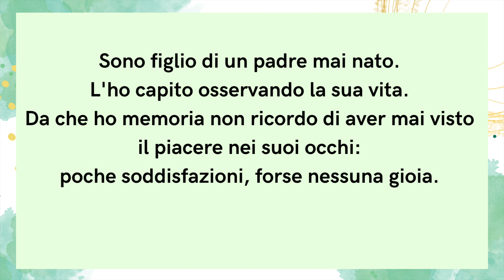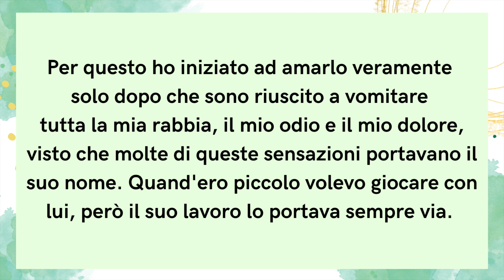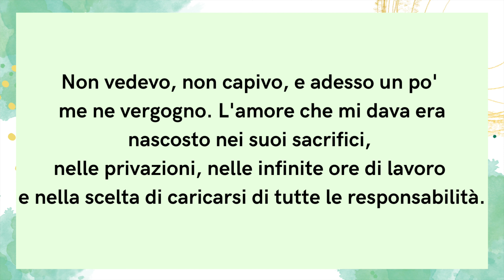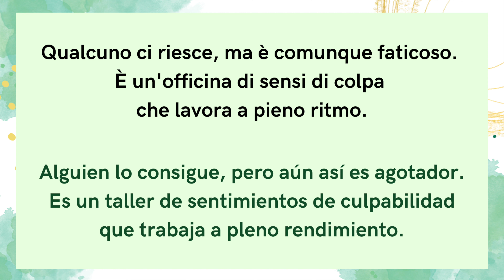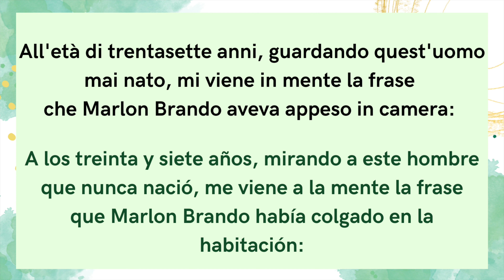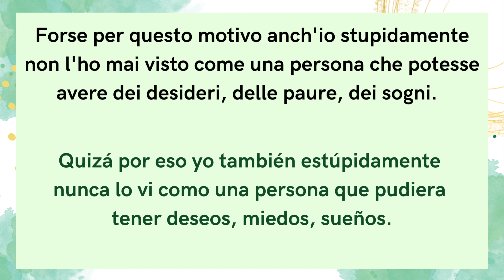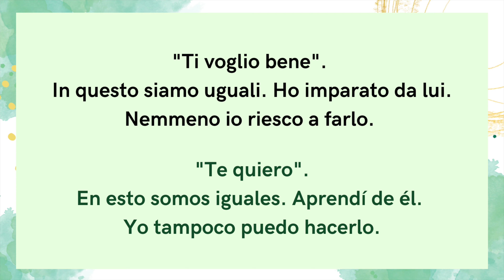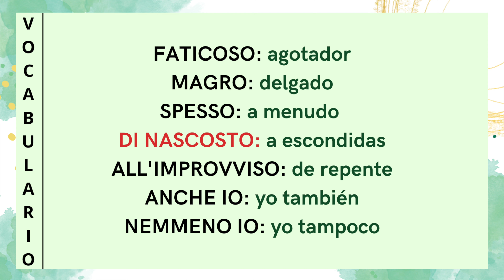LIBRO EN ITALIANO: " IL TEMPO CHE VORREI" (con transcripción y traducción)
Si te gusta mi trabajo y quieres apoyarme, puedes hacerlo a través de PayPal.
Mi nombre es @NadiaCancello2021
GRAZIE!!!

En este vídeo os voy a leer un libro en italiano para principiantes, con transcripción y traducción.
Aprender italiano.
Aprender italiano fácil y rápido.
Aprender italiano básico, desde cero.